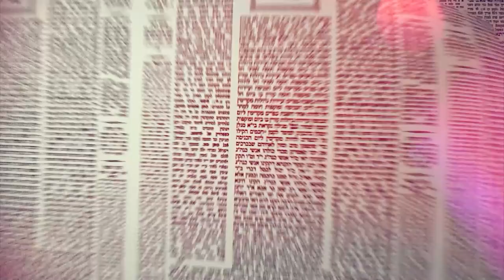Amud Yomi Masechet Shabbat Daf 55A